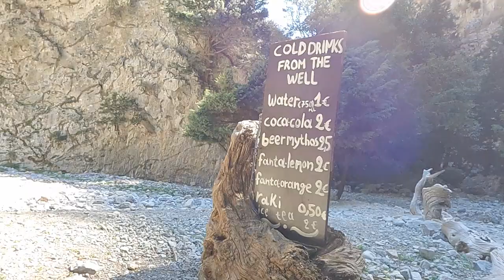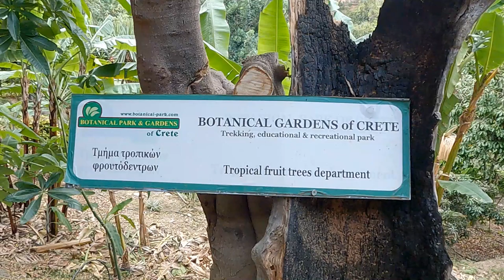Chania, Crete September 2022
A week in Crete in September 2022. Chania, Imbros Gorge, Rethymnon, Elafonisi Beach, Chrysoskalitissa Monastery, Botanical Gardens.